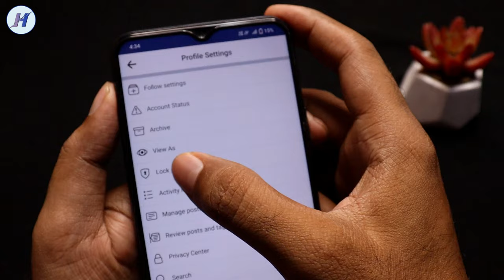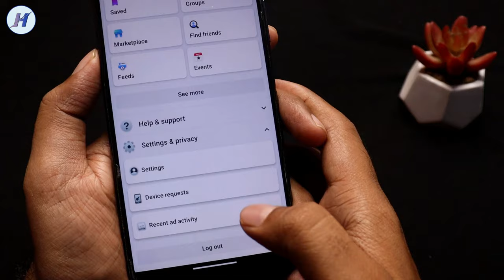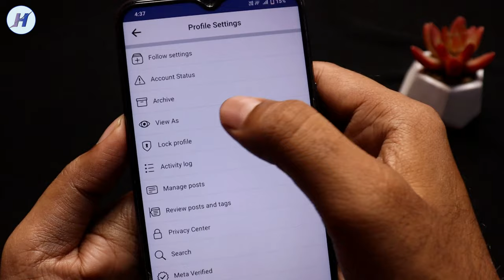Facebook Par Follow Ka Option Kaise Laye, Facebook Me Follow Ka Option Kaise Laye, Fb Par Follow Ka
Facebook Par Follow Ka Option Kaise Laye | Facebook Me Follow Ka Option Kaise Laye | Fb Par Follow Ka Option Kaise Laye

Hello dosto is video me maine bataya hai facebook mein follow ka option kaise laye agar ap janna chahte ho fb par follow ka option kaise laye to ye video end tak dekhna mujhe ummid hai apko video pasand ayega.

Video Topics:

fb pe follow ka option kaise laye
facebook ko follow account kaise banaye
facebook par follow ka option kaise laye 2023
fb pr followed by ka option kaise laye

facebook account par follow ka option kaise laye
fb me follow ka option kaise laye
facebook main follow ka option kaise laye 2023
facebook profile me follow ka option kaise laye
facebook per follow button kaise laen

facebook per follow ka option kaise laen
facebook me follow ka option kaise laye 2023
fb ko follow account kaise banaye
facebook id me follow ka option kaise laye

facebook me follow button kaise lagaye
facebook page par follow ka option kaise laye
facebook profile pe follow ka option kaise laye
facebook profile par follow button kaise lagaye